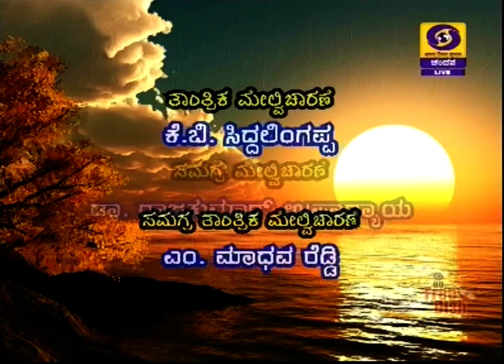Singer and Violinist Vidwan S Yashasvi in Shubhodaya Karnataka | 03-06-2019 | DD Chandana